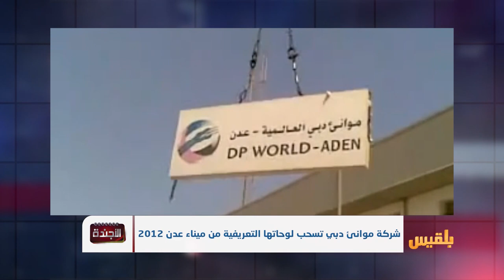الأجندة | في مواجهة اليأس والثورة المضادة | تقديم : عصام القيسي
السماء اليمنية والعربية ملبدة بالغيوم، الوضع في بلدنا اليمن، الوضع في الشرق الأوسط والشرق الأدنى كما يسمونه، الوضع في معظم دول شمال أفريقيا، الوضع في العالم كله ملبد بالغيوم. والغيوم الكثيفة مؤشر على قرب سقوط المطر، فأي مطر ينتظر اليمن والوطن العربي والعالم يا ترى؟. هل نحن أمام نهايات طرق أم أمام بدايات طرق جديدة؟. بتعبير آخر: هل ما يجري الآن هو الصورة التي ستستقر عليها المنطقة والعالم لمدة خمسين أو مئة سنة قادمة؟ أم أن ما يجري هو بداية حركة لتغيير خارطة المنطقة والعالم؟. ومن ثم فإن الأوضاع الراهن لن تبقى على ما هي عليه في المدى القريب والمتوسط؟..